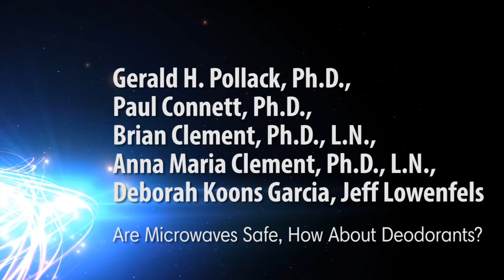Are Microwaves Safe, How About Deodorants? Radiation and Cancer in Every Day Life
North Americans are some of the least healthy people on Earth. Despite advanced medical care and one of the highest standards of living in the world, one in three Americans will be diagnosed with cancer in their lifetime. Let's take a look at radiation in every day life and the danger of toxins in your deodorant.

Panel Participants: Gerald H. Pollack, Ph.D., Paul Connett, Ph.D., Brian Clement, Ph.D., L.N., Anna Maria Clement, Ph.D., L.N., Deborah Koons Garcia, Jeff Lowenfels